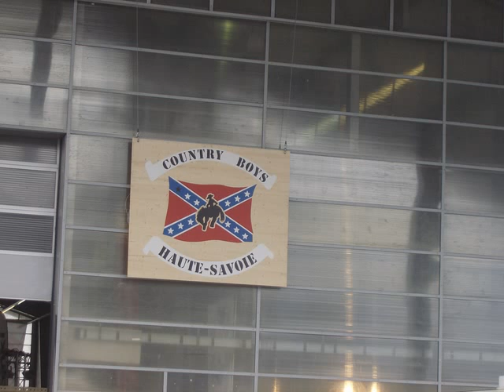salon cluses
cluses